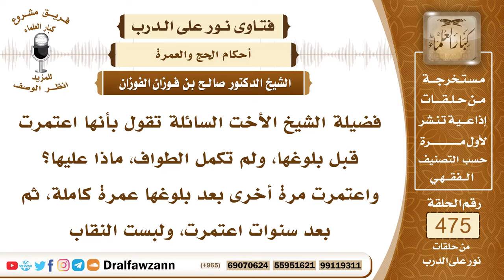6831- امرأة اعتمرت قبل البلوغ وتركت الطواف ثم اعتمرت بعد البلوغ فماذا عليها ؟ - الشيخ صالح الفوزان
"6831- فضيلة الشيخ الأخت السائلة تقول بأنها اعتمرت قبل بلوغها، ولم تكمل الطواف، ماذا عليها؟ واعتمرت مرة أخرى بعد بلوغها عمرة كاملة، ثم بعد سنوات اعتمرت، ولبست النقاب
الجواب: نعم، ما دامت اعتمرت بعد عمرتها التي تركت فيها الطواف، فإن العمرة الثانية تقوم مقام الأولى؛ لأنها ما زالت محرمة بالعمرة الأولى، فإذا جاءت بالثانية فهي مضت في إحرامها الأول.
السيرة الذاتية:
للاشتراك في قناة الشيخ صالح الفوزان

14_ الشيخ محمد أمين الشنقيطي
يتيوب

15_سماحة المفتي عبد العزيز آل الشيخ
 يوتيوب

رئيس الفريق
لمشروع كبار العلماء